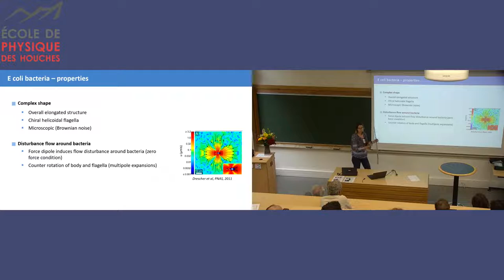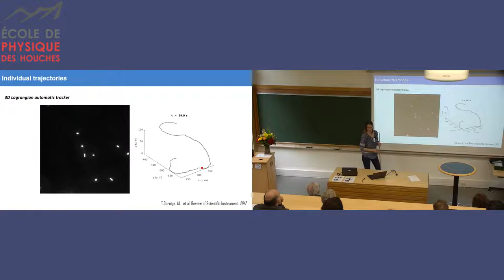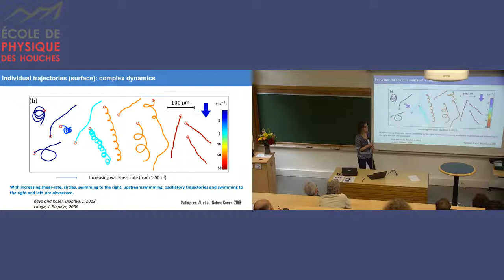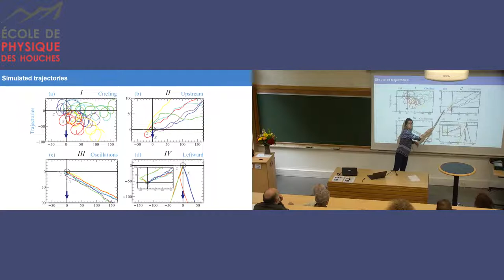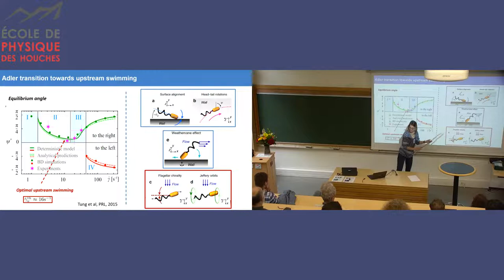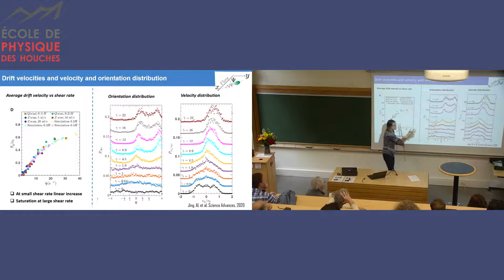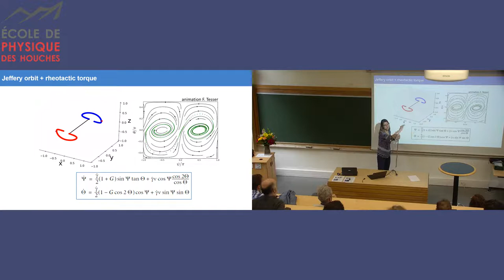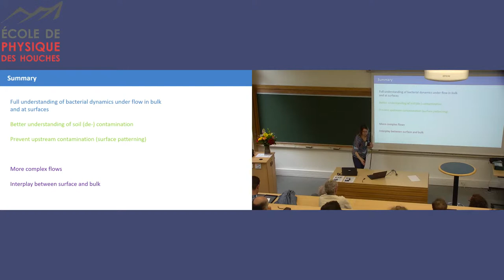70ème anniversaire de l'Ecole de Physique des Houches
Bacterial rheotaxis in bulk and at surfaces
A. Lindner ( Paris University, PMMH, Paris, France)